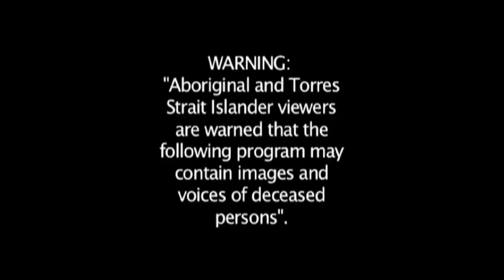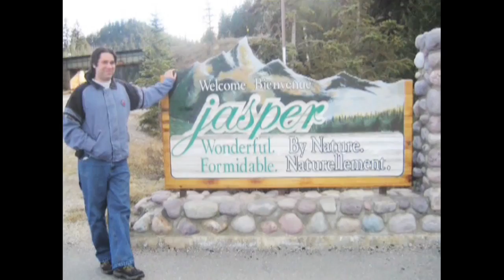Ngarara Willim Centre - RMIT University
The Ngarara Willim Centre is a friendly environment for study and cultural interaction, committed to encouraging Aboriginal and Torres Strait Islanders in accessing programs at RMIT and continuing that encouragement throughout their studies.

This promotional film was created by Simon Rose in 2007.